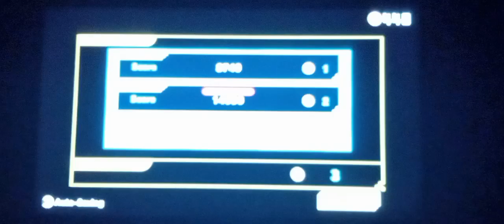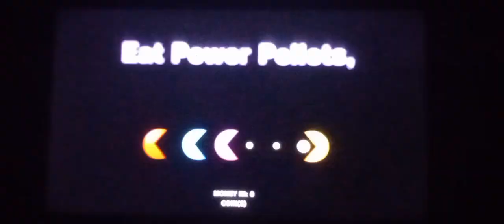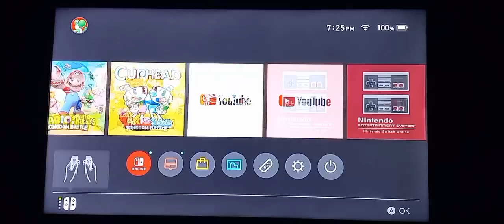TIME FOR SOME CLASSIC PAC - MAN! | Pac - Man Museum + Full Gameplay #1(RAGEQUIT)!!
It's time for some classic game of Pac - Man! Yes, And today Sonic, Tails, and Classic Knuckles are about to play a Popular and Frustrating PacMan game called:"Pac - Man Museum +." Can they be able to Succeed through the games that they're gonna play? And will Sonic not Rage at the end of the video? Stick around to the end of this video to find out! 😉 And also Sonic Rage will be no harm in the making of this video. Enjoy!!

And also, Check out our Brand New Deviantart Pictures that we Made with this link here: